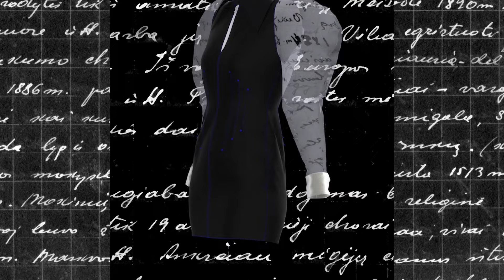Laura Daili Riga Fashion Week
The new collection, inspired by memories and cultural heritage.
Riga. Zunda Towers